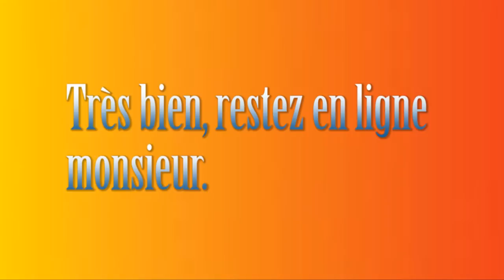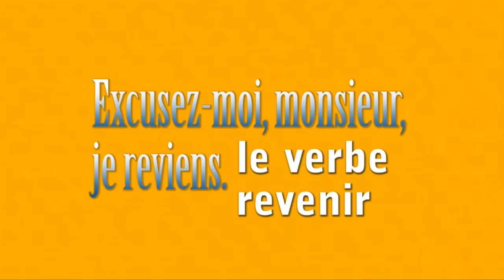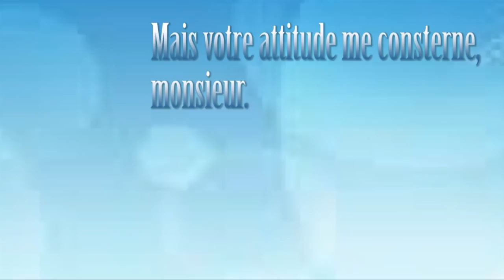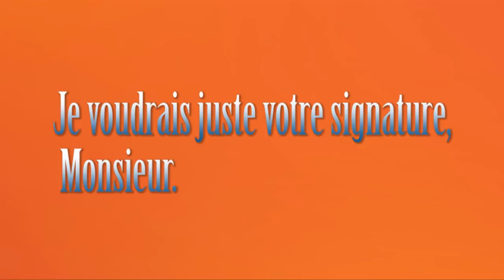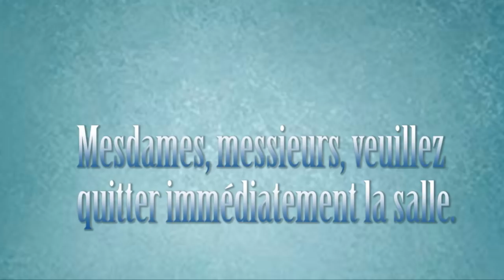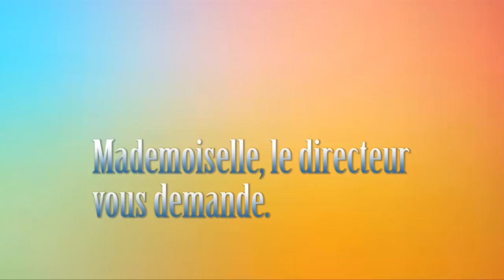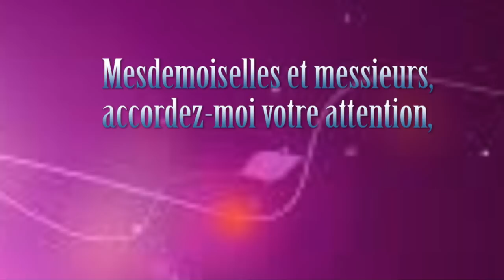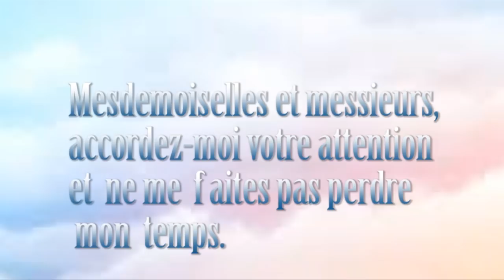Dialoguer L21,- merci pour votre gentillesse...